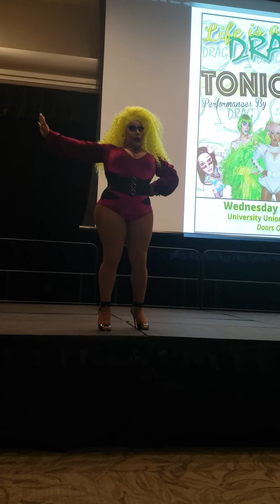Sacramento State University Life is a Drag - Sasha Devaroe